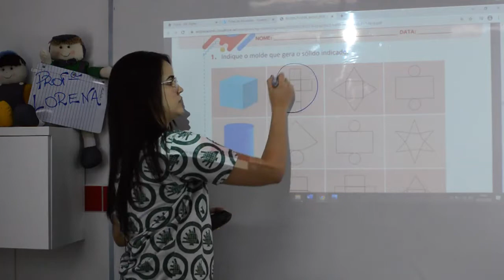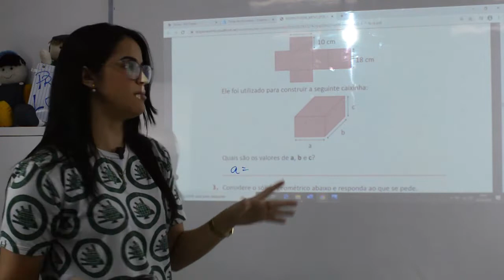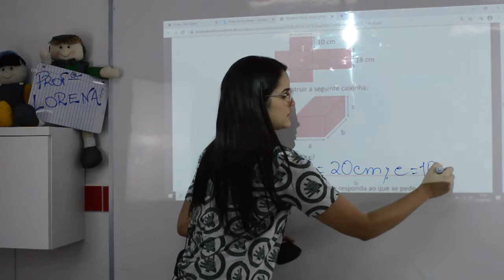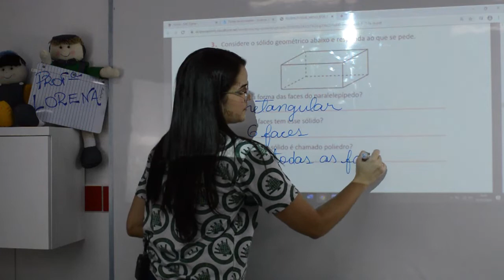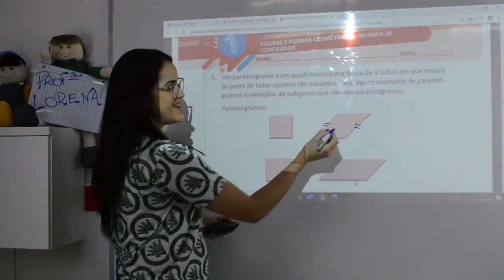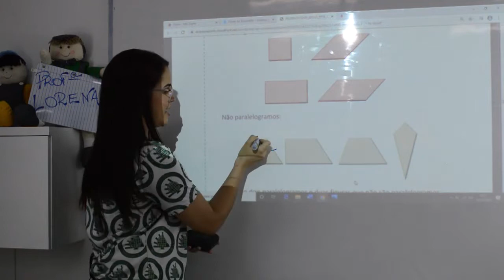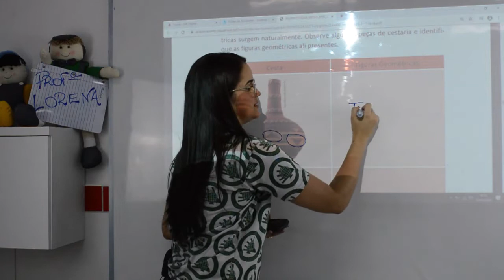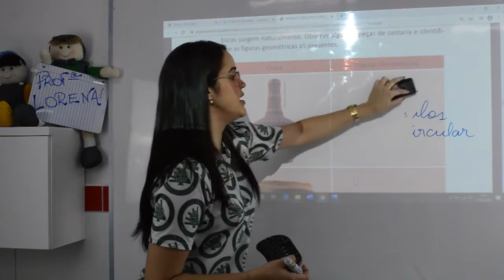Matemática - 5º Ano - 21/05/2020